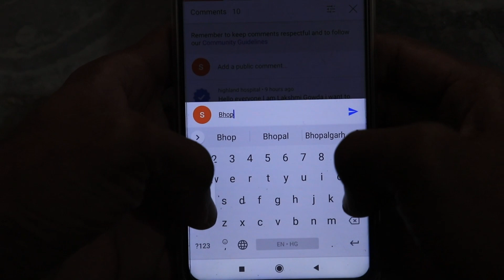मध्यप्रदेश में भयंकर आंधी तूफान भारी बारिश 11 मई Madhya Pradesh Weather news 11 MAY 2023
मध्यप्रदेश में भयंकर आंधी तूफान भारी बारिश 11 मईMadhya Pradesh Weather news  11 MAY 2023
मध्यप्रदेश मौसम  Madhya Pradesh Weather news  आज का मौसम 11 MAY 2023 11 मई 2023 imd satellite
मध्यप्रदेश मौसम  Madhya Pradesh Weather news  आज का मौसम 11 MAY 11आज का मौसम 11 MAY 2023 मध्यप्रदेश मौसम  Madhya Pradesh Weather news 11 MAY   11 मई 2023 11 मई 2023 मध्यप्रदेश मौसम  Madhya Pradesh Weather news  11  MAY 2023
आज का मौसम 11 MAY 2023 मध्यप्रदेश मौसम  Madhya Pradesh Weather news   11 मई 2023

MP Weather
 11 MAY 2023 मध्यप्रदेश मौसम  11 MAY   11 मई 2023
11 मई 2023 मध्यप्रदेश मौसम  Madhya Pradesh Weather news  11  MAY 2023
11 मई 2023 मध्यप्रदेश मौसम  Madhya Pradesh Weather news  11  MAY 2023
 11 MAY 2023 मध्यप्रदेश मौसम  11 MAY   11 मई 2023
आज का मौसम: मध्य प्रदेश 11 मई 2023 मध्यप्रदेश मौसम  Madhya Pradesh Weather news  11  MAY 2023
Mumbai weather
Today weather
Jabalpur weather
weather bhopal  madhya pradesh
Weather indore
Weather Report  11 MAY 2023 मध्यप्रदेश मौसम  11 MAY   11 मई 2023 11 मई 2023
mp news
mausam vibhag
madhya pradesh
samachar
मध्य प्रदेश की मौसम की जानकारी
मौसम विभाग
समाचार 11 मई 2023 मध्यप्रदेश मौसम  Madhya Pradesh Weather news  11  MAY 2023

मध्य प्रदेश के मुख्य समाचार Madhya Pradesh today newsमध्यप्रदेश में भयंकर आंधी तूफान भारी बारिश 11 मईMadhya Pradesh Weather news  11 MAY 2023

MP Weather
 11 MAY 2023 मध्यप्रदेश मौसम  11 MAY   11 मई 2023
11 मई 2023 मध्यप्रदेश मौसम  Madhya Pradesh Weather news  11  MAY 2023
11 मई 2023 मध्यप्रदेश मौसम  Madhya Pradesh Weather news  11  MAY 2023
 11 MAY 2023 मध्यप्रदेश मौसम  11 MAY   11 मई 2023
Mumbai weather
Today weather
Jabalpur weather